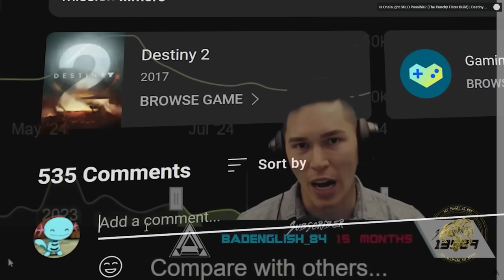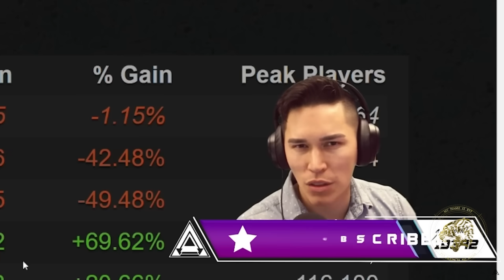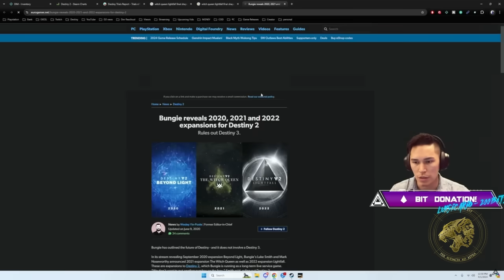& How Bungie Might Still Fix This Mess... (Is it time for Destiny 3?)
Destiny 2 has seen its fair share of crises over its 10 year lifespan, but none have been quite like this. Bungie's most recent round of layoffs and a collapse in community morale has led us to a low point, but worse still, Bungie has yet to announce their plans for Destiny, which puts the future of the franchise in question. Today I wanted to talk about the 3 biggest problems facing Destiny right now & how Bungie might be able to fix them.